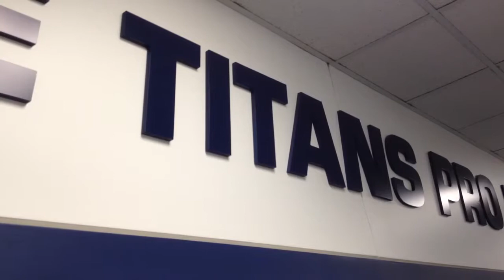UT's Justin Hunter joins Titans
Tennessee Volunteers wide receiver Justin Hunter met with Titans coaches at Baptist Sports Park on Saturday.